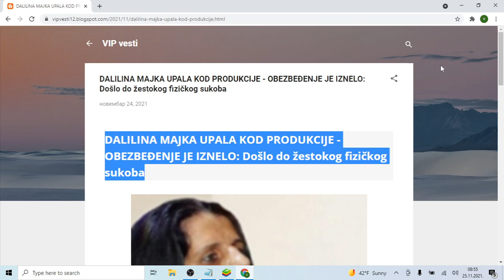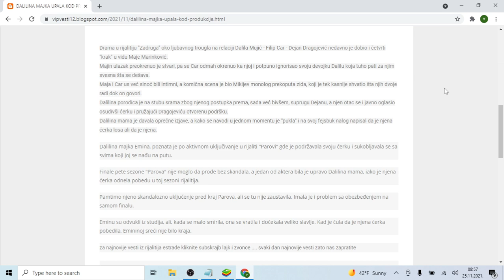DALILINA MAJKA UPALA KOD PRODUKCIJE OBEZBEĐENJE JE IZNELO Došlo do žestokog fizičkog sukoba